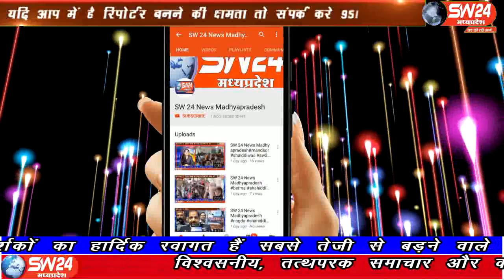sw24news kasrawad, 19.09.2019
खरगोन जिले में अवैध शराब कारोबारियों की अब खैर नहीं । सहायक आयुक्त आबकारी पराक्रम सिंह चंद्रावत और खरगोन कलेक्टर गोपाल चंद्र डाड ने जिलेभर में विशेष अभियान चलाकर अवैध मदिरा निर्माण और विक्रय पर शक्ति से कार्रवाई के निर्देश दिए गए हैंsw24news